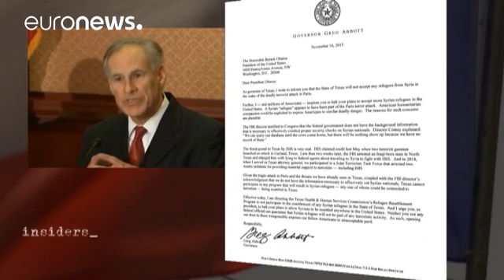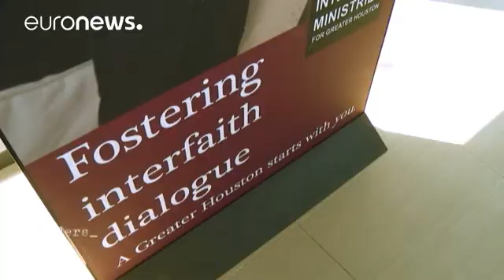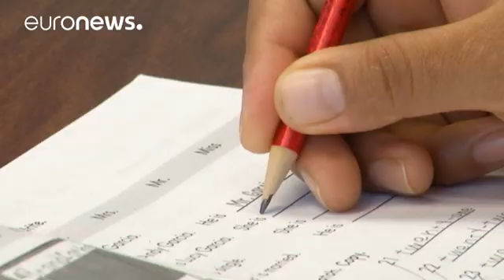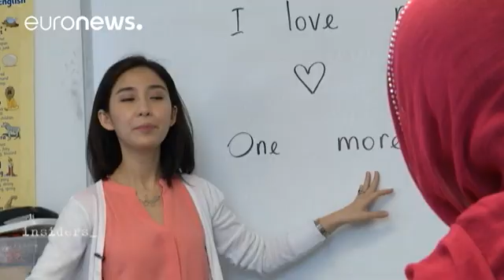A Houston, les réfugiés sont-ils toujours les bienvenus ?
*Avec ses quatre millions d'habitants, Houston au Texas est la deuxième ville la plus multiculturelle des Etats-Unis. A l'échelle fédérale, c'est elle qui accueille le plus de réfugiés de toute provenance. Mais depuis quelques mois, le climat a changé dans un contexte d'attaques terroristes dans le monde et de prises de position radicales de certains responsables politiques américains.*

Qu'ils viennent du Vietnam, de Birmanie, d'Afghanistan, d'Irak ou plus récemment de Syrie, les réfugiés peuve…